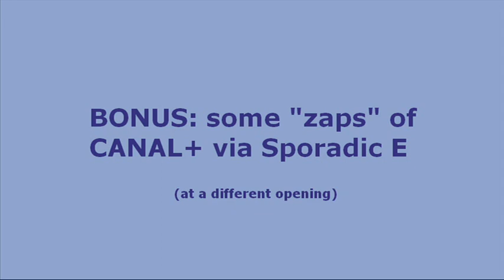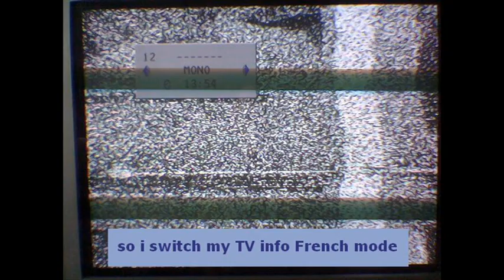CANAL+ France (SpE VHF TV DX)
TV DX from my archives: Audio recording (no video, sorry) of French TV network CANAL+ terrestrial transmitter Carcassonne/Pic de Nore received via Sporadic E on 17 & 25th May 2009 (two clips) plus some earlier "zaps" taken with my mobile phone, probably in 2007.
Frequency: 54 MHz (AM) + 60,5 MHz

My site: Gora Kalwaria near Warsaw, Poland (1690km from the DX)
receiver: scanner AOR AR-8600 (in AM mode), pictures of a reception on Daewoo TV set.
antenna: an FM Yagi with its reflector acting as a VHF dipole,

Sporadic E, a long distance propagation, is quite common in summer in low VHF bands, but Canal+, the only French station of low VHF was rarely reported due to all the oddities of its terrestrial broadcast:
C+ is a pay-tv station, so most of its airtime, the vision is encrypted, which - during SpE - may be confused and overlooked like just some interference.
Even though sometimes, like at the time of this recording & taking pictures, the channel is temporary unencrypted ("plages en clair"), most European TV sets couldn't view it, because French terrestrial transmitters were broadcasting "in the negative".
Additionally, the audio is not FM (Frequency Modulation) but AM (Amplitude Modulation).
French low VHF channels had different frequencies that in the rest of Europe - L3, L4 instead of E2, E3, E4, or R1-3.
This reception shows L3 from Carcassonne/Pic de Nore on L3 channel, which is located on 60,5 MHz, audio at 54MHz (NB: audio carrier below video carrier frequency, and it's AM not WFM!)
And to top all that - France, had their colour TV in Secam, not PAL system. I managed to get colour C+ in secam via Es on one occasion.
My analogue TV (Daewoo) was able to cope with all these challenges. Audio recording are for AOR wideband scanner in AM mode.

I was even more lucky: Canal+ in France never shows its logo on-screen. Here, at the moment of taking the zap-pictures, there was some promo for upcoming shows with its logo in the corner!

Canal+, premium TV channel, was one of my favourite networks. They also started in Poland exactly 25 years ago - in December 1994.

"Sporadic E" idents in this presentation are of course just my fanfiction and are not intended as an infringement.

PL informacja o FM DX:
Nagranie odbioru zagranicznej naziemnej stacji telewizyjnej w paśmie VHF (nie używanym w Polsce od lat 90.). Dystans (DX) duży, lecz typowy dla propagacji jonosferycznej Sporadic E - krótkotrwałej i  pojawiającej się w sezonie ciepłym.